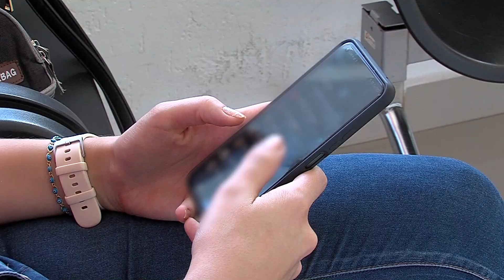STALKING: Perseguição pode resultar em prisão no Brasil | CIDADE ALERTA MINAS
Mensagens, ligações, perseguições. Ser vítima de stalking é estar presa em um terror vivido 24 horas por dia tanto na internet quanto na vida real. Crime capaz de deixar marcas irreversíveis nas vítimas.

De segunda a sexta:
06:30 – Balanço Geral Manhã
07:30 – Manhã Total
11:40 – Balanço Geral
14:15 – A Hora da Venenosa Minas
18:00 – Cidade Alerta Minas
19:20 – Jornal Paranaíba
Aos sábados:
12:00 – Balanço Geral Edição de Sábado
13:00 – Shop Car Show
Aos domingos:
8:00 – Brasil Agro
10:00 – Política Cruzada